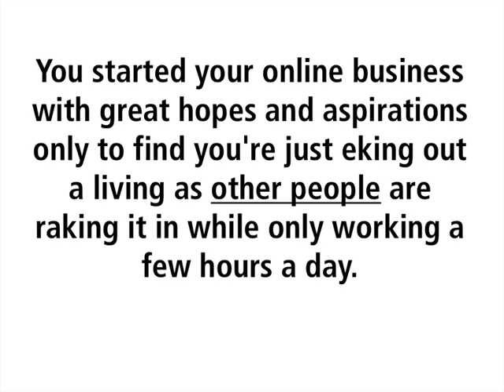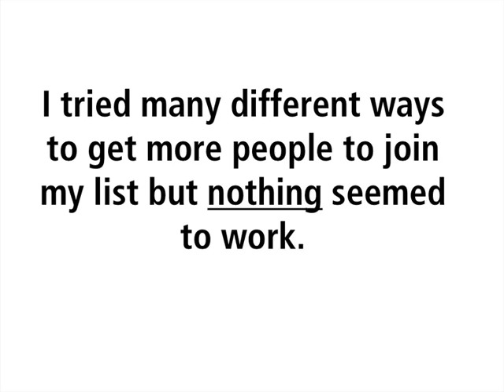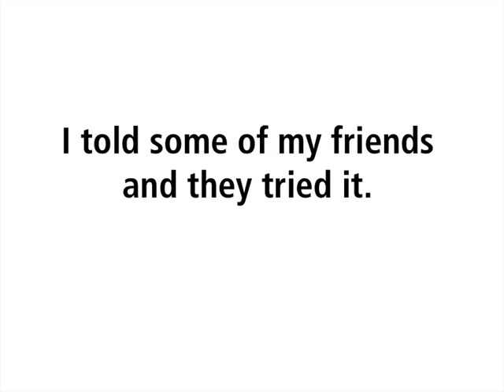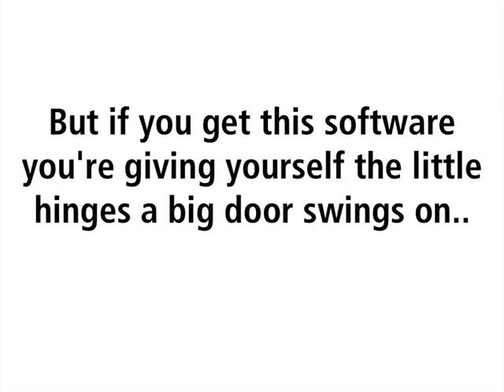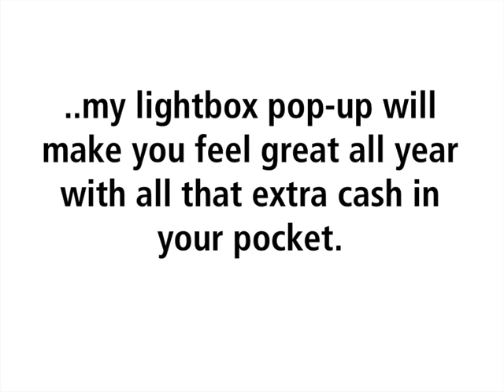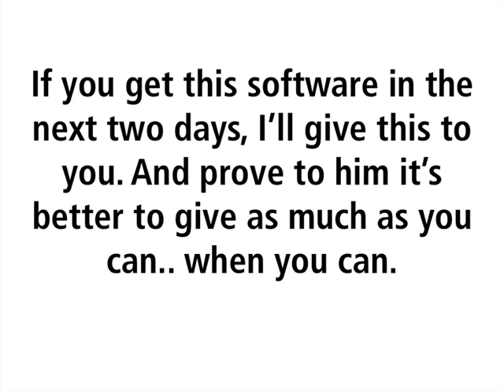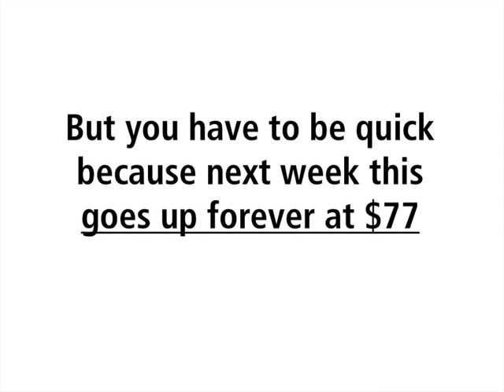How to Build an Email List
If you ever wanted to build an email list and start marketing to them then you need a good Wordpress Pop Over Plugin. This plugin can increase your subscriber or optin rate over 500%. Make sure you offer a report or something so that people are more likely to optin to your email marketing list.
Building a list for me was difficult at first but now that I have a better Wordpress Optin Plugin that has a pop up or popover, I was able to build a list very fast.